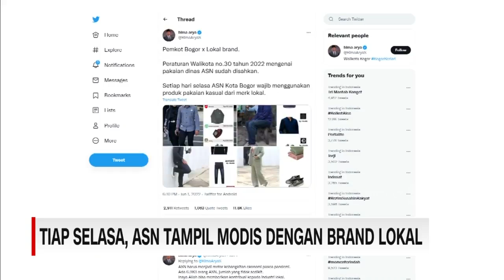Tiap Selasa, ASN Tampil Modis Dengan Brand Lokal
Setiap hari selasa, seluruh aparat sipil negara pemerintah kota Bogor wajib menggunakan pakaian kasual, dengan brand lokal saat bekerja. Gebrakan baru tersebut dilakukan, untuk mendukung perkembangan ekonomi usaha mikro kecil dan menengah, Umkm, di wilayah kota Bogor.